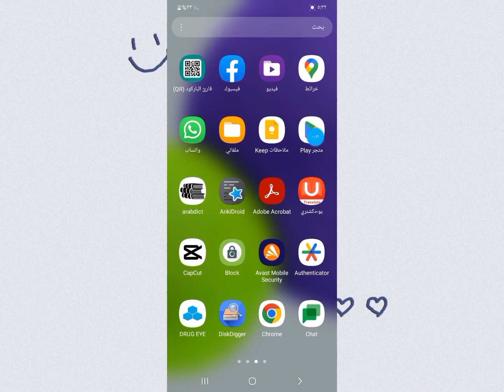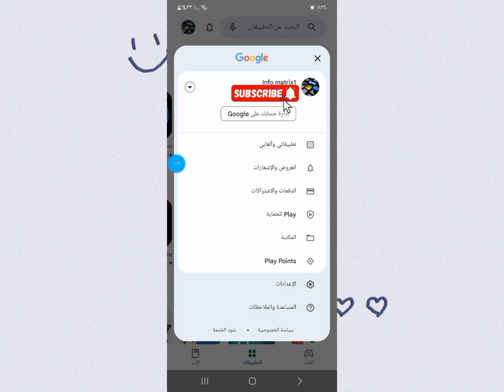حل مشكلة اعادة المحاولة في متجر جوجل بلي